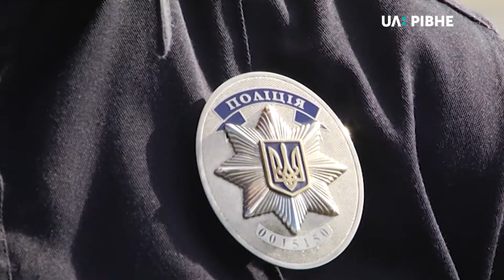Вулиця Макарова: 5 ДТП за більше ніж місяць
5 ДТП на вулиці Макарова стались за трохи більше, ніж місяць. Травми різного ступеню важкості у цих аваріях отримало восьмеро людей. Автопригода, у якій збили 5-річну дівчинку, сталась сьогодні зранку.

Чому вулиця Макарова, частіше за інші, потрапляє до зведень поліції в останній місяць, з'ясовував Іван Марчук.